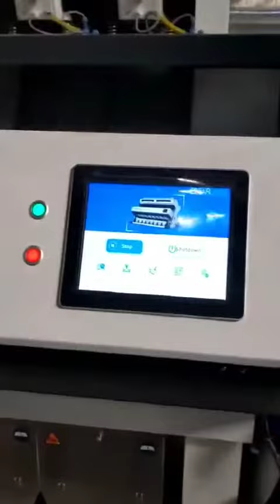FOTMA 120TPD Rice Plant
The complete rice processing line includes pre-cleaning machine, vibrating sieve cleaner, suction type de-stoner, rice husker, paddy separator, rice whiteners, water mist polisher, rice grader and color sorter, automatic packing machine, main working machines and magnet sorter, conveyors, electrical control cabinet, collecting bins, dust-discharging systems and other accessories, also as per request the steel storage silos and paddy drying machine can be supplied, too.